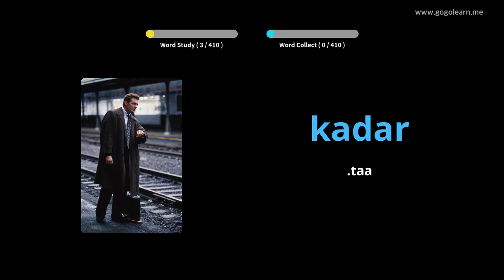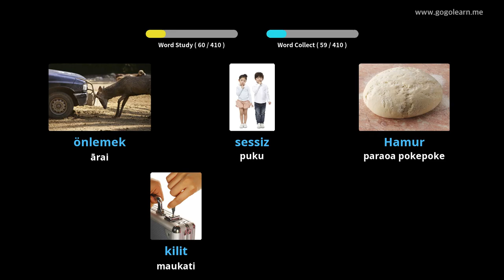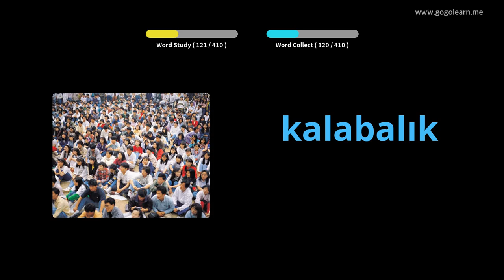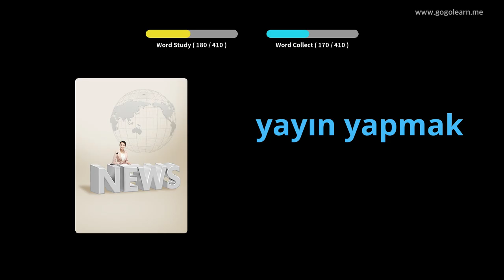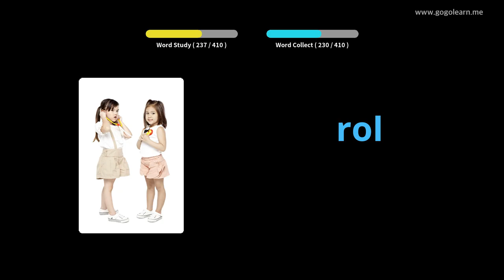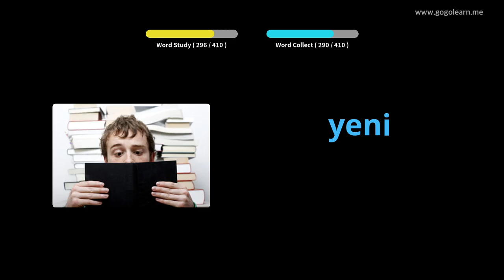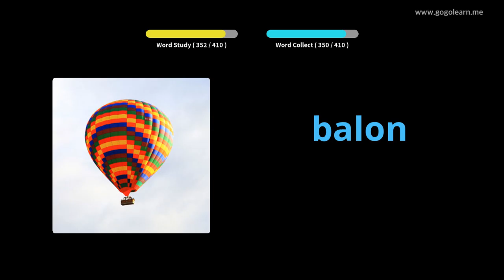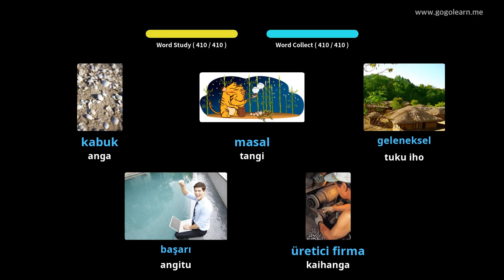Turarua Kura Tuarua Kura Tuarua 3 | Golearn